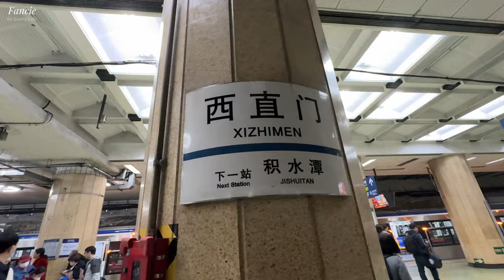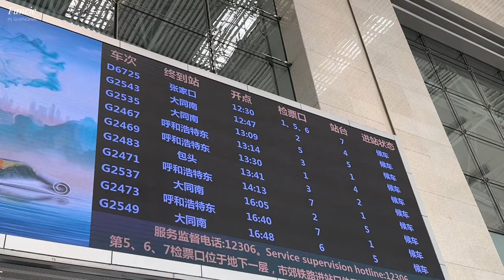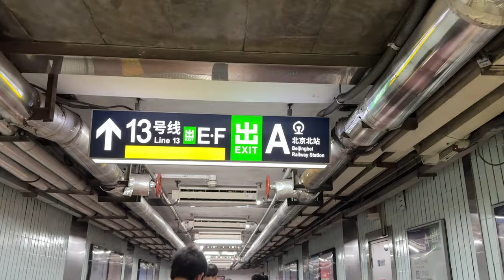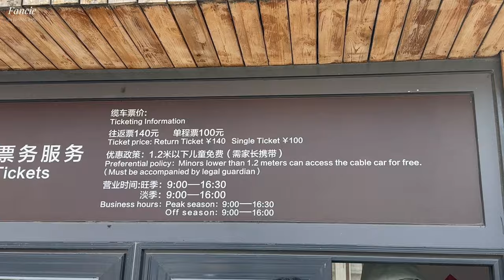The Great Wall of China, Forbidden City, Best Beijing Roasted Duck! | Fancie in Shanghai Ep.59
Line: fun_fancie

Shanghai skyline time lapse at Pudong district in a morning, Shanghai, China

Chinese new year lanterns in china town area. Stock Videos by Vecteezy